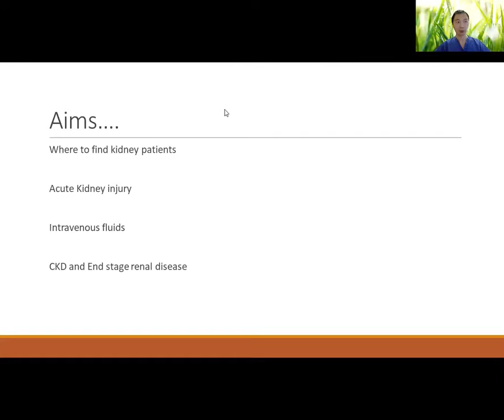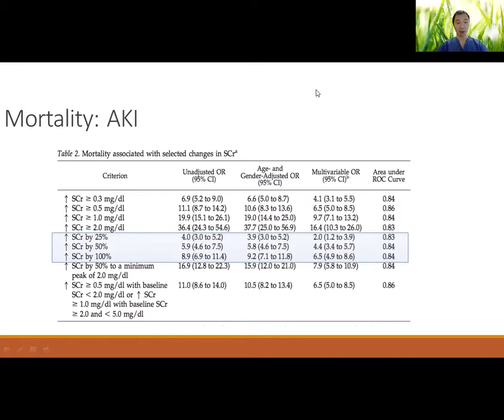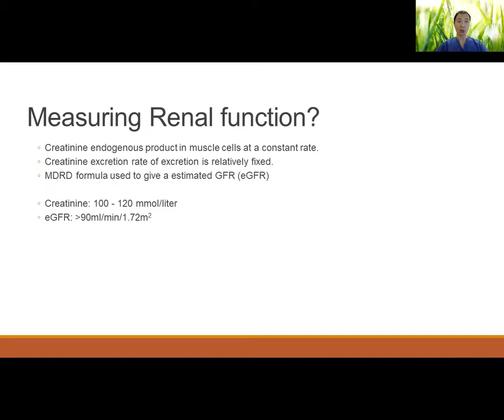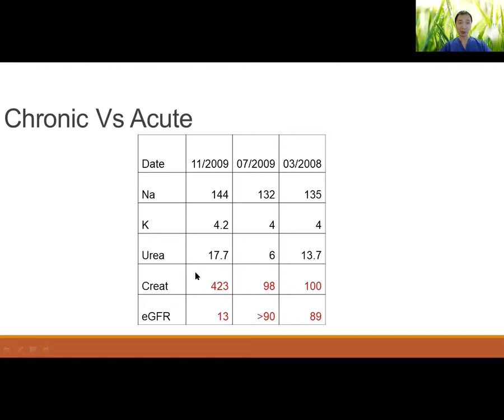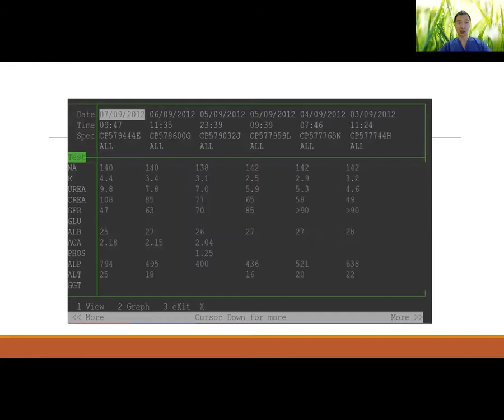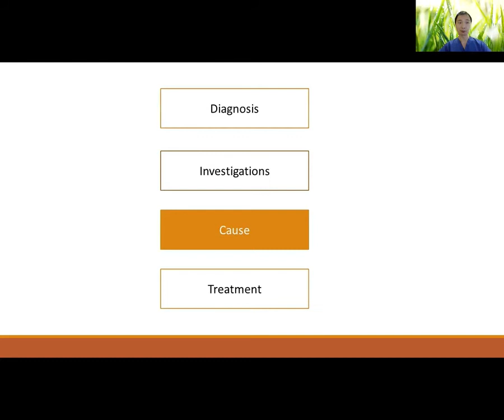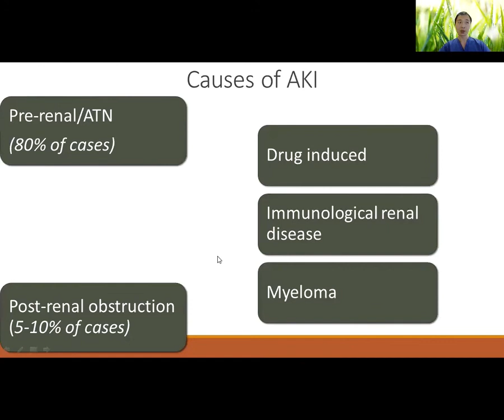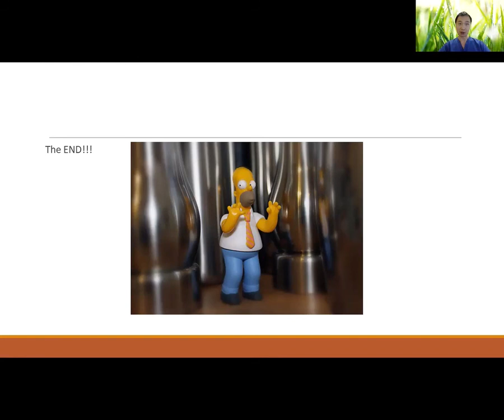Renal AKI & CKD